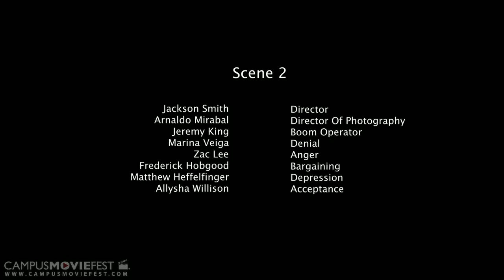Stages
Young Ian, mourns for the recent lose of his fiance.

Created by That Movie at University of Central Florida in 2011 as part of Campus MovieFest, the world's largest student film festival.

Stages Cast & Crew :
Arnaldo Mirabal - Captain
with
Jackson Smith
Anais Santiago
MARINA ALEXANDRA VEIGA
Zachory Lee